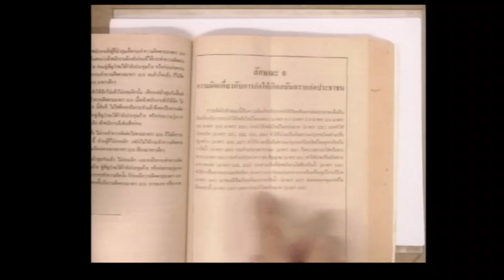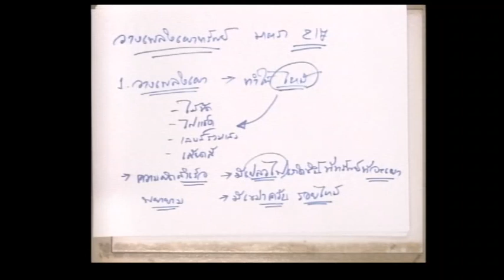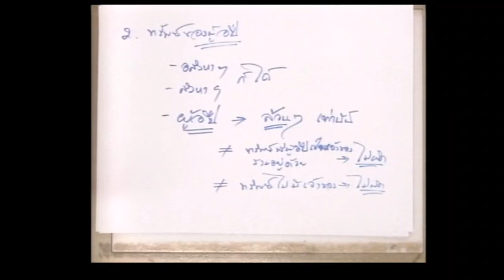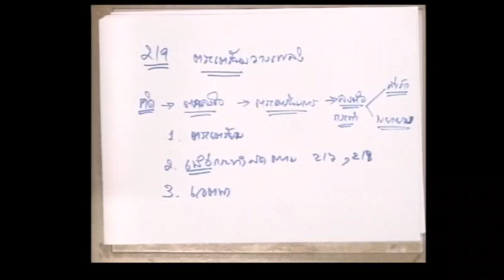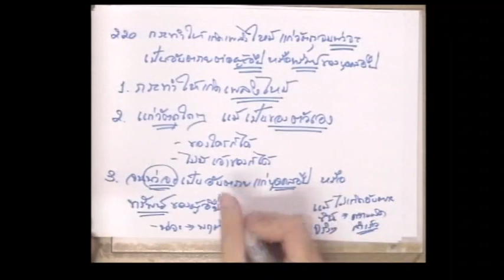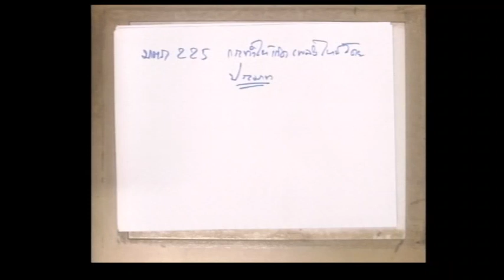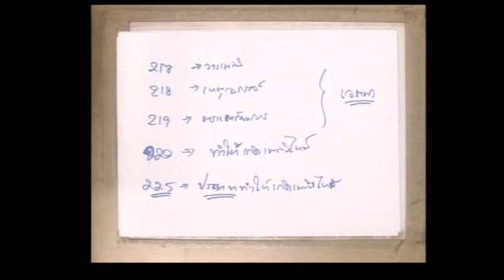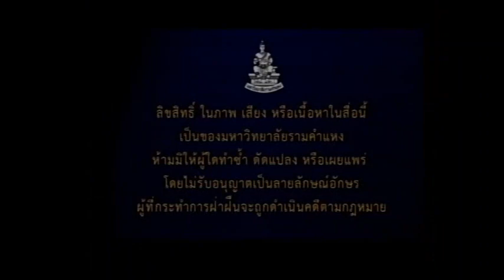LAW2107 S1 12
กฎหมายอาญา 2